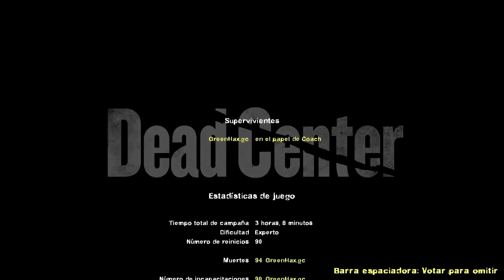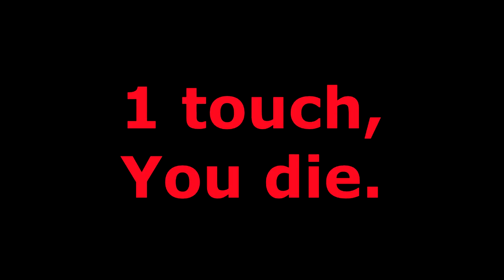(L4D2) Lone Gunman Expert. No Heal pills/adren/medkit.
First:
I do not seek or want to offend anyone with the contents of this Video

Which contains this video?

Witches missed.
Boomer Kills
1 Tank down.
Bloody common infected.
Whatever, Lone Gunman Expert No heal pills/adren/medkit.